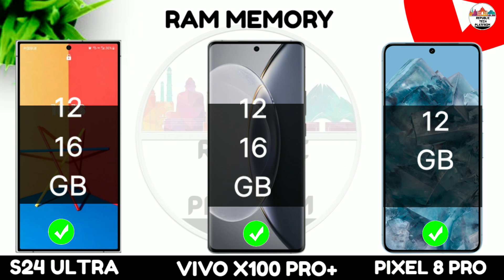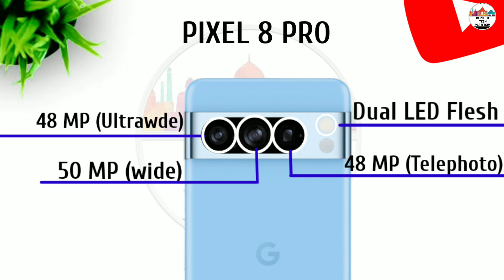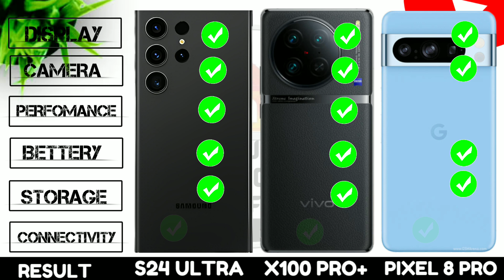Samsung s24 Ultra vs Vivo x100 pro plus vs Google pixel 8 pro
▶️L I K E. C O M M E N T. S U B S C R I B E.      SHARE